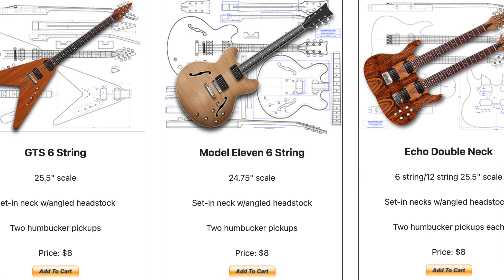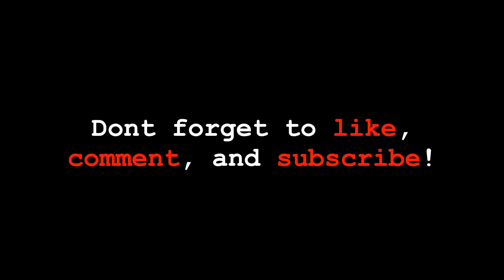DIY Sandpaper Storage Organizer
In this video, I explain how I made a simple sandpaper sheet organizer for my workshop.